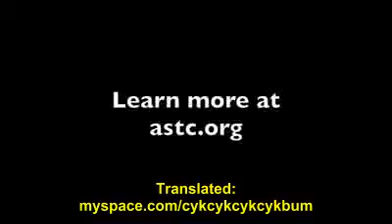Kwantowa Lewitacja (napisy PL)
Krótka prezentacja zjawiska fizycznego ukazująca fenomen "kwantowego zawieszenia"